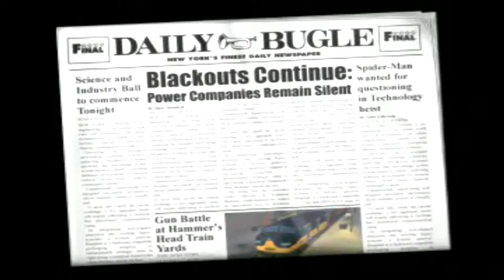Let's Play "Spider-Man: Enter Electro" - 5 - Gutterball Gangster